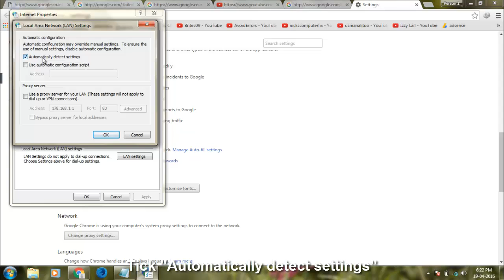How to fix This site can’t be reached|ERR_CONNECTION_TIMED_OUT in Google chrome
How to fix This site can’t be reached|ERR_CONNECTION_TIMED_OUT in Google chrome-I got the error message while surfing internet on google chrome:

This site can’t be reached-this site cannot be reached,this method is working on windows 7,windows 8,windows 8.1,windows 10 also.
this website took too long to respond.
Try:
Reloading the page
Checking the connection
Checking the proxy and the firewall
ERR_CONNECTION_TIMED_OUT-err connection timed out.

Check any cables and reboot any routers, modems or other network devices you may be using.
Allow Chrome to access the network in your firewall or antivirus settings.
If it is already listed as a program allowed to access the network, try removing it from the list and adding it again.
If you use a proxy server...
Check your proxy settings or contact your network administrator to make sure that the proxy server is working. If you don't believe you should be using a proxy server: Go to the Chrome menu - Settings  - Show advanced settings - Change proxy settings... - LAN Settings and deselect "Use a proxy server for your LAN".

Solution:
Go to chrome settings-show advanced settings-network-change proxy settings
select connections tab-lan settings
tick "automatically detect settings" option.
now again go to access the chrome the error is fixed.